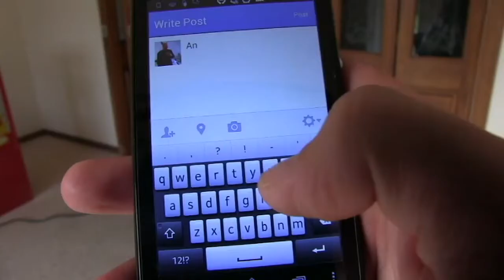At Home with Robbie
Just A Lame video with Robbie and what he gets up to at home by himself and he even  shows you some Vinny Harvey footage that has never been seen before until now

please note: The deceased echidna was already past away at the time of the filming, i had no involvement in the harming of the animal, as i had come across it while driving around, it is  believed to have been a victim of roadkill from a previous car many hours before i arrived, the   footage is from over 2 years ago, i was hesitant to upload it in another video but i have been seeing other people upload similar footage. finding deceased animals on the side of the road or on roads in the Australian country is common